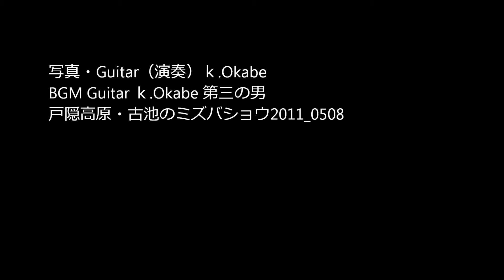戸隠高原・古池のミズバショウ BGM Guitar ｋ.Okabe 第三の男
種池登山口から古池まで20分位